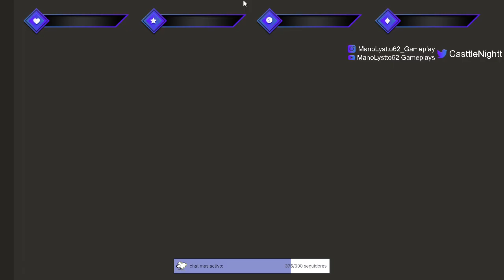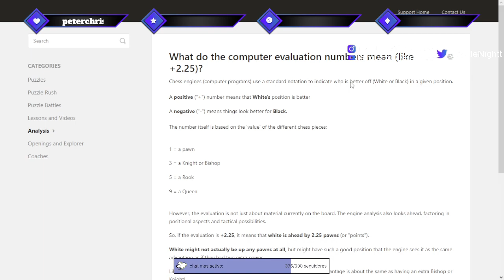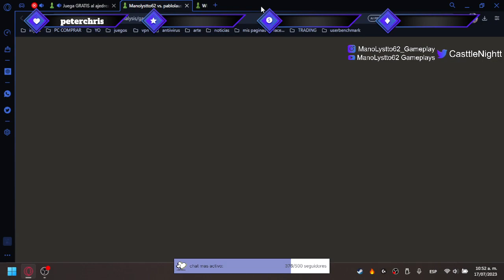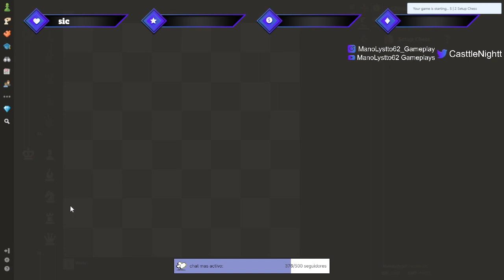ELO 1200 a 1300 en rapidas ajedrez chess y otras variantes 15